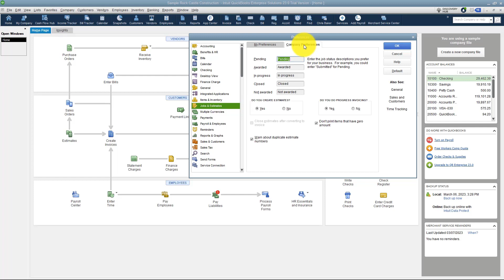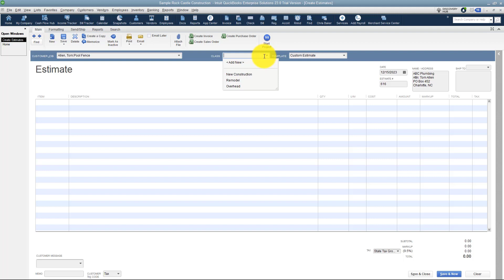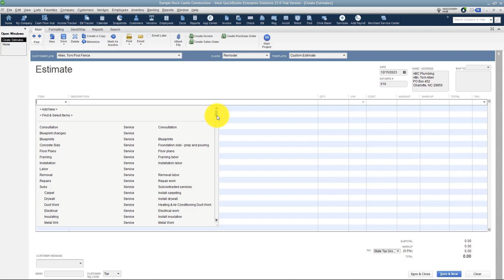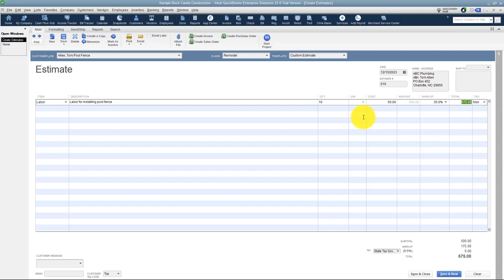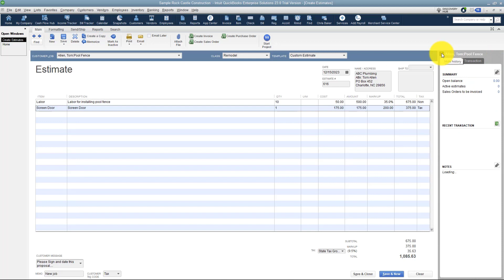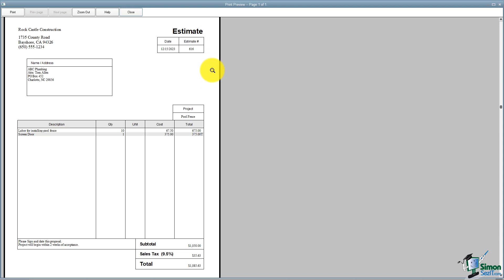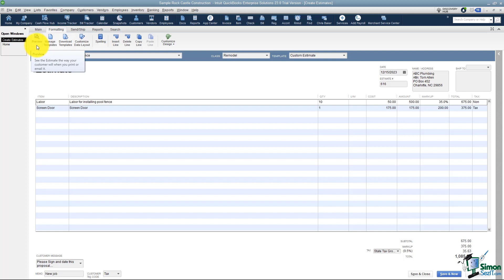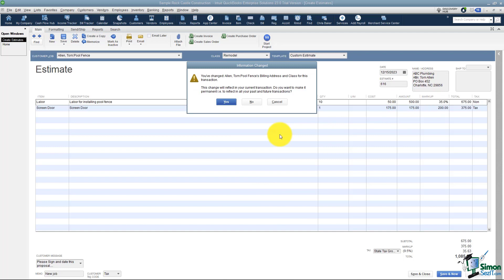How to use Estimates in QuickBooks Desktop 2023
In this QuickBooks Desktop 2023 training tutorial video,  discover how to create estimates for your customers using QuickBooks. Estimates are used in many business types. Learn how to use estimates and QuickBooks and see if they can hep your business.